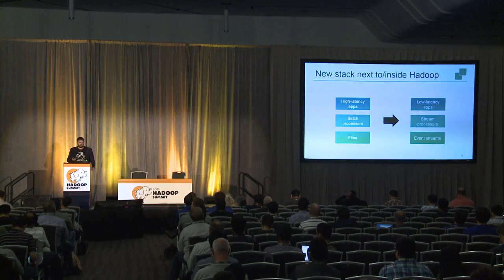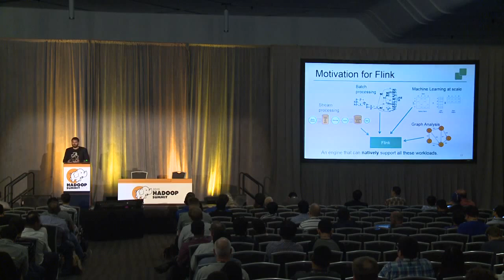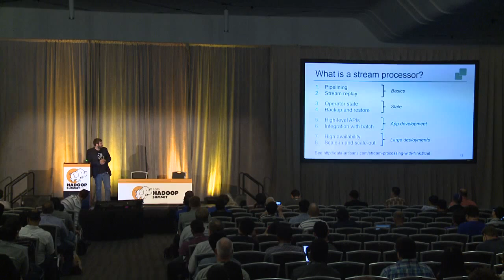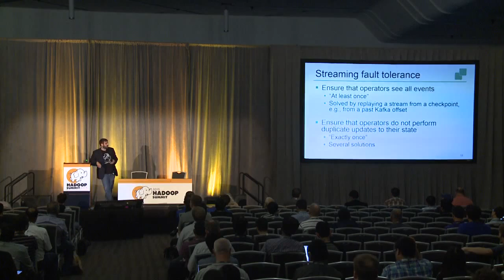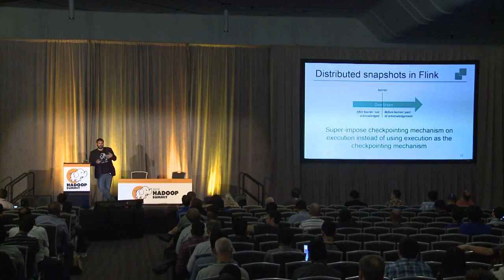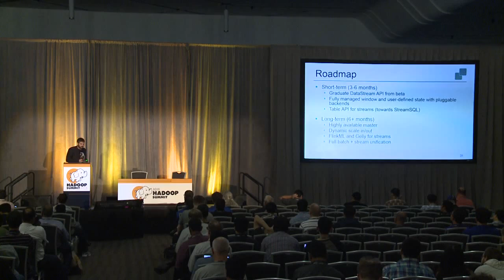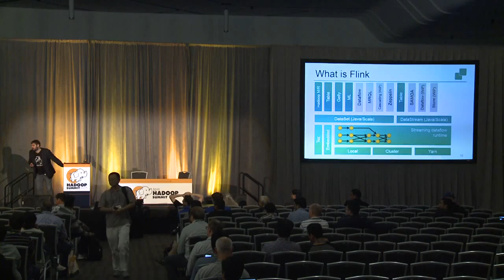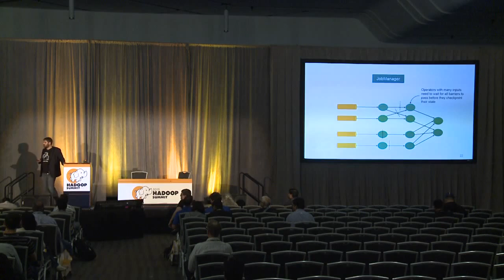Flexible and Real time Stream Processing with Apache Flink